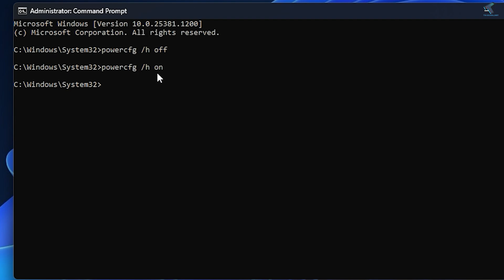How to Enable or Disable Fast Startup on Windows 11 Using Terminal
Here in this video tutorial, I will show you guys how to Enable or Disable Fast Startup on Windows 11 PC or Laptops.

Commands:
cmd
powercfg /h off
powercfg /h on